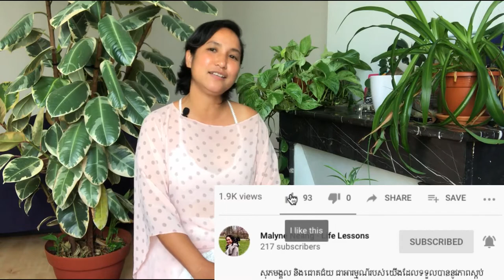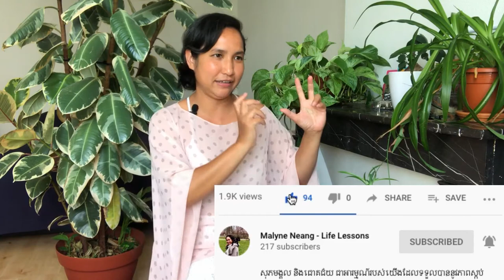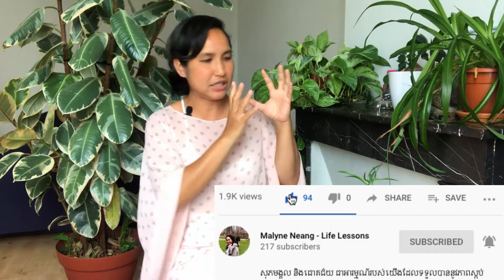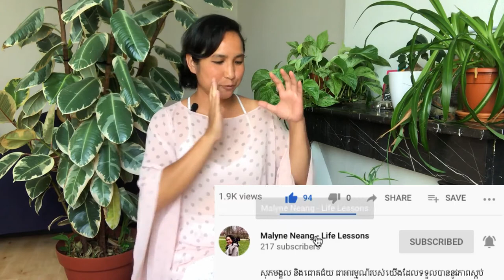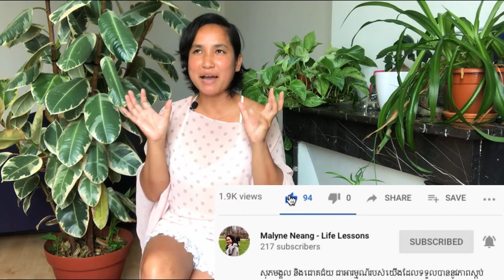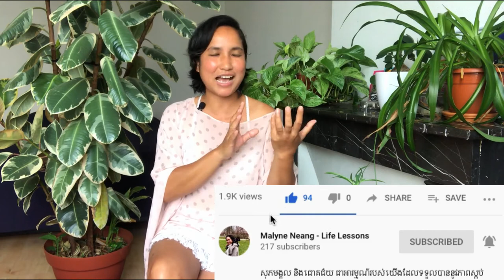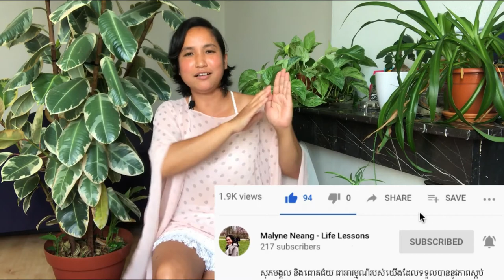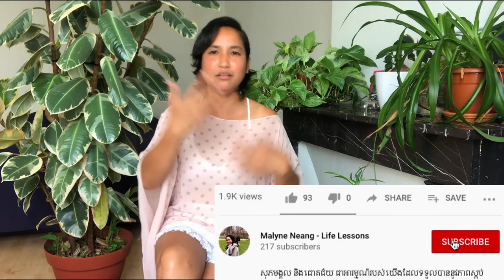វិបត្តអត្តសញ្ញាណ ភាគ១ - Identity Crisis #1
Special thanks to Canva.com for image and thumbnail template